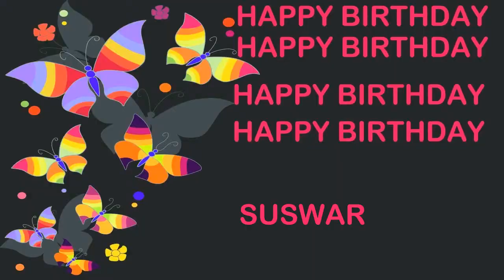Suswar Birthday Postcards & Postales